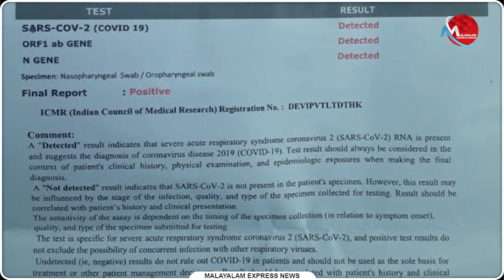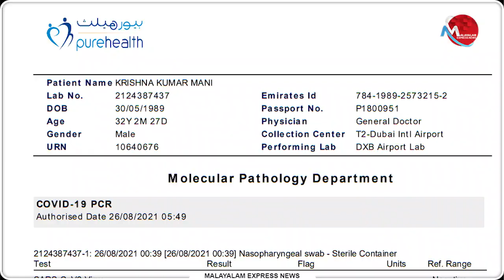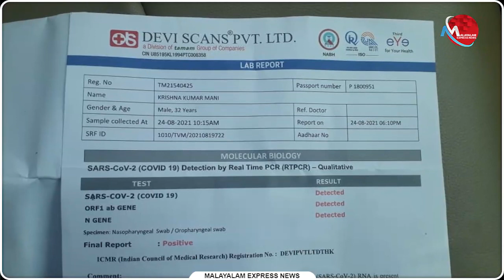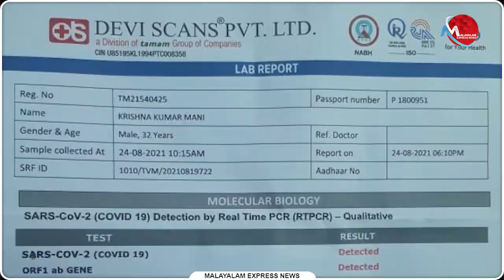RTPCR ടെസറ്റ് ഫലത്തിലും പിഴവെന്ന് പരാതി; വിദേശ യാത്ര മുടങ്ങേണ്ട ആളുടെ അനുഭവം കേൾക്കൂ| News Updates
RTPCR ടെസറ്റ് ഫലത്തിലും പിഴവെന്ന് പരാതി; വിദേശ യാത്ര മുടങ്ങേണ്ട ആളുടെ അനുഭവം കേൾക്കൂ

Tag-Generator-Youtube-malayalam news-global